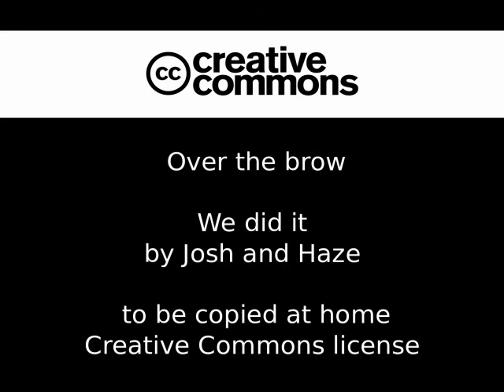Annapurna 2010 Part Three